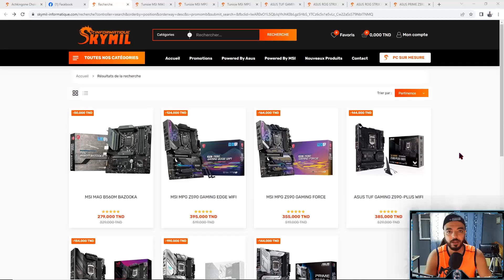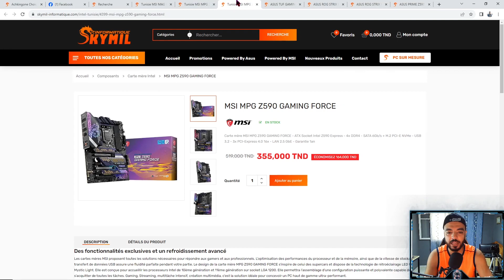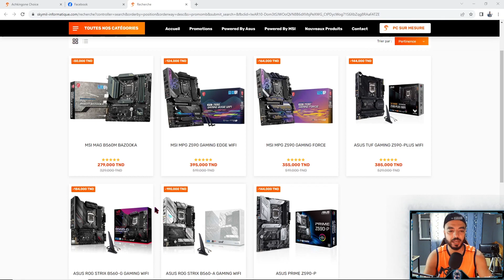عرض عالمي و تخفيضات في تطوير اللوحة الأم لمعالجات intel